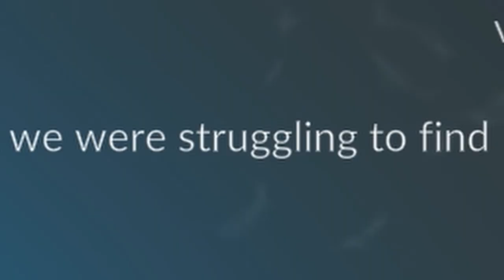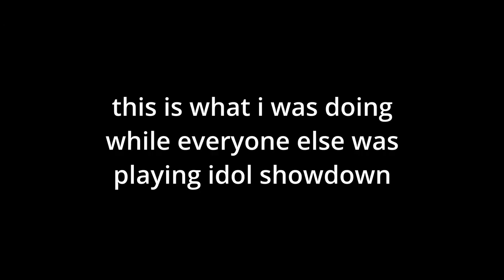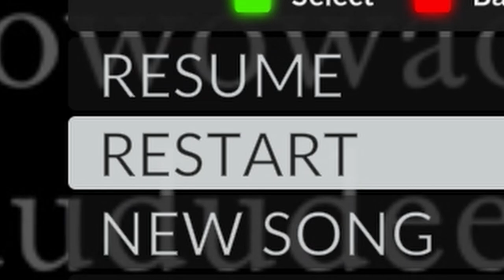My "Greatest" Achievement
Check out the HoloSetlist Project!

00:00 Clone Hero
00:50 The HoloSetlist Project
02:12 My "Greatest" Achievement